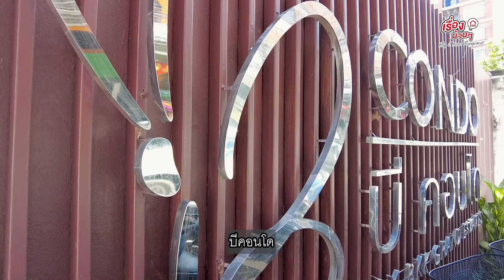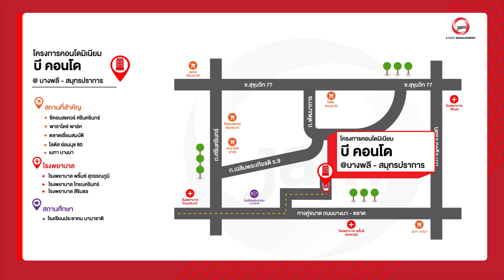รีวิวคอนโดมิเนียม - บีคอนโด คอนโดย่านบางนา เดินทางสะดวกสบาย งบเพียง 1.55 ล้านบาท!!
BG 4084 บี คอนโด
ใกล้ BTS บางนา และ รถไฟฟ้าสายบางนา-สุวรรณภูมิ เน้นการออกแบบสไตล์รีสอร์ต เป็นมิตรต่อสิ่งแวดล้อม การจัดฟังก์ชันเน้นการปรับเปลี่ยนตามช่วงเวลาของชีวิต เพื่อตอบสนองสำหรับคนวัยหนุ่มสาวสไตล์คอสโม ที่มีสไตล์เป็นของตัวเอง กล้าคิด กล้าเปลี่ยนแปลง และฝันที่จะมีบ้านเป็นของตัวเอง เพื่อการทำงานและการใช้ชีวิต
ประเภททรัพย์ : คอนโดมิเนียม
รหัสทรัพย์ : BG 4084
เนื้อที่ : 30.39 ตารางเมตร
ที่อยู่ : 56/100 ชั้น 5 อาคารเลขที่ บี ซอยบางนา-ตราด 39 ถนนเทพรัตน ตำบลบางแก้ว อำเภอบางพลี จังหวัดสมุทรปราการ
สิ่งอำนวยความสะดวก : สระว่ายน้ำ, ฟิตเนส, สวนหย่อม, กล้องวงจรปิด, ร้านค้า, ลิฟต์โดยสาร, รปภ 24ชม., เข้า-ออกผ่านระบบ Key Card Access
สถานที่สำคัญใกล้เคียง : Central Plaza บางนา, Big C บางนา, Mega & Ikea บางนา, ม.รามคำแหง 2, ม.หัวเฉียว, รพ.ศิครินทร์, รพ.ไทยนครินทร์